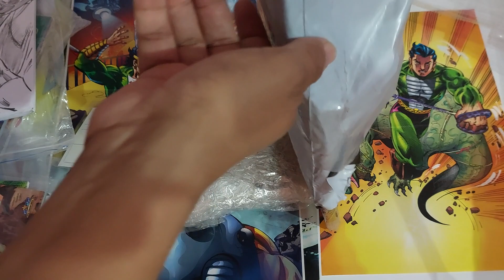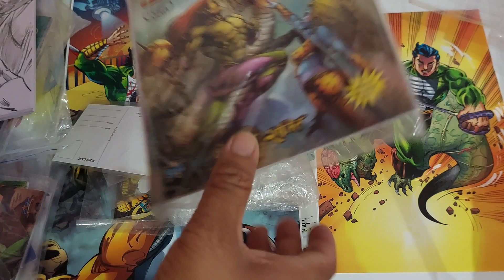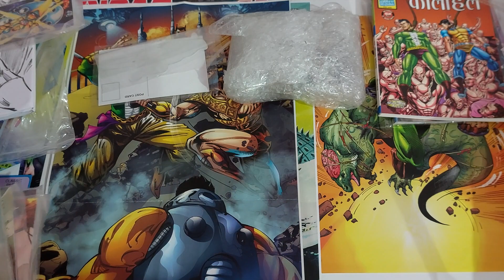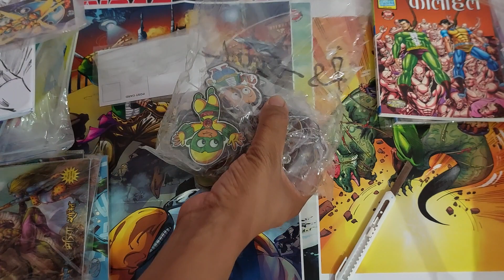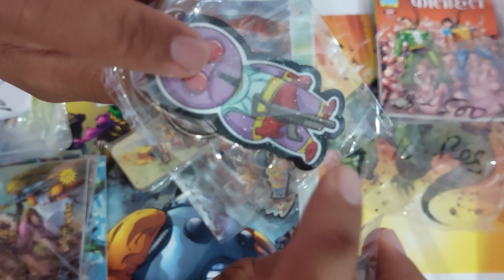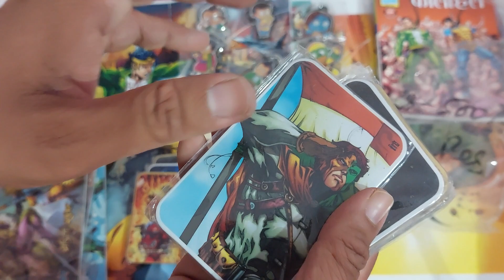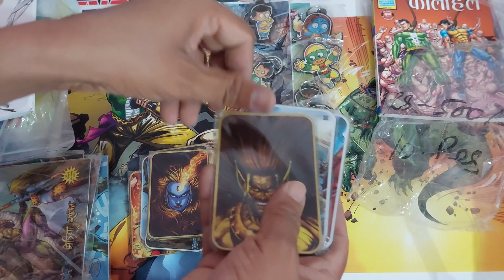UNBOXING SET OF 10 CUTE KEY RINGS AND PACK OF10 DELUXE FRIDGE MAGNETS RAJ COMICS BY SANJAY GUPTA